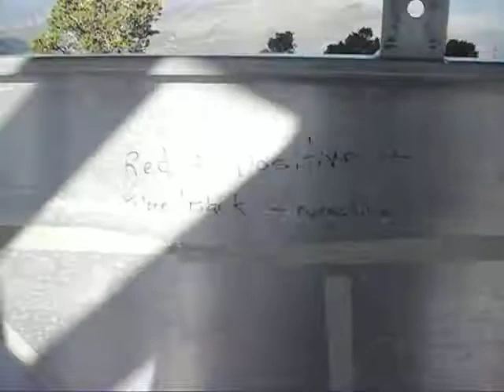Gel cell batteries for fire lookout solar panels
These gel cell batteries are for the solar panels at the Zenobia fire lookout in Dinosaur National Monument. Being located in northwest Colorado the site gets plenty of sun but I'm not sure why the Park Service uses gel cells (as they're somewhat less efficient than regular lead-acid batteries). Maybe it's because gel cells take a lot less maintenance and can endure colder temperatures?

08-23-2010